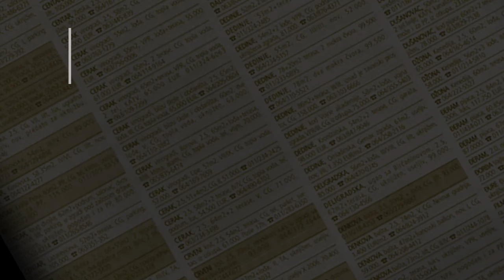prodaja stanа Filmskigrad 82m Arcibalda Rajsa - Beograd cukarica